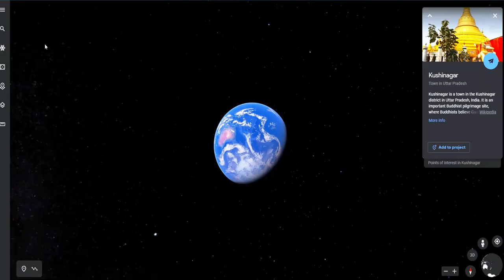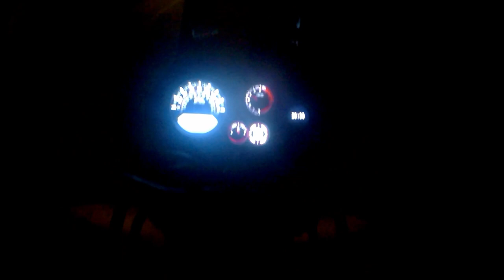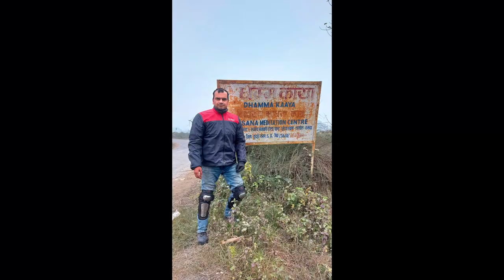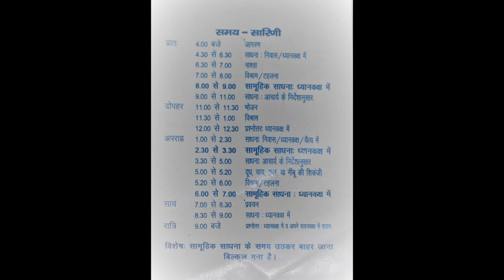10 Days Vipassana Meditation | Life changing experience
It was a life-changing experience, though it was not easy. All great things in life are never easy to get.

Vipassana Meditation is experiential learning, everyone has its own experience and no words are capable to explain the same.

Music
FynestLyk - Noir Et Blanc Vie